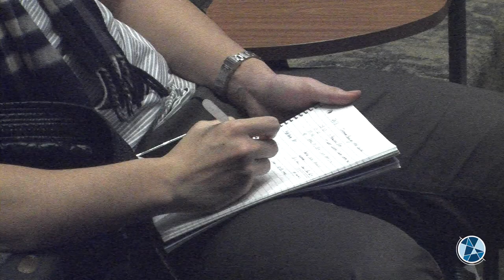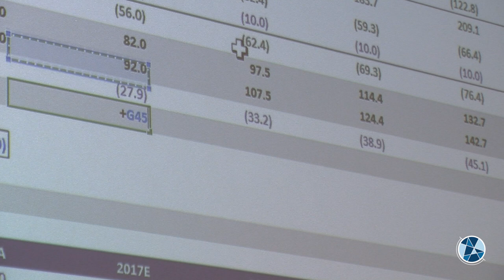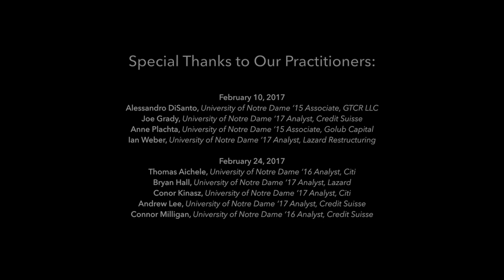2nd Annual Valuation Modeling Series